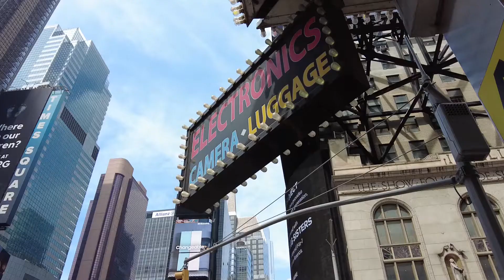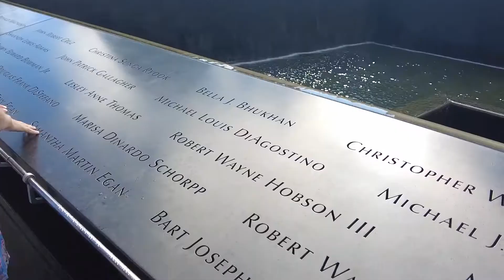NEW YORK CITY VU PAR MES PARENTS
4jours à NEW YORK CITY en famille

Cette vidéo vous montre donc les lieux incontournables à visiter de NYC pour votre première fois dans la ville qui ne dort jamais !

En espérant vous avoir convaincu ou convaincu vos parents de vous y emmener en vacances ;))